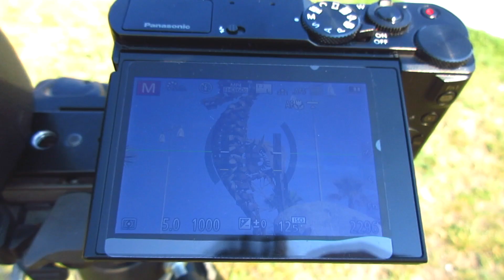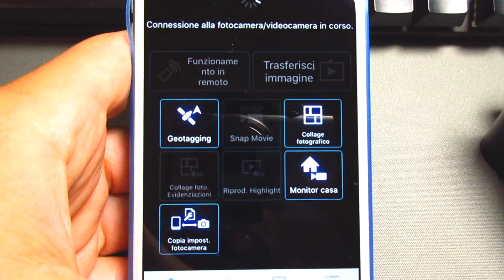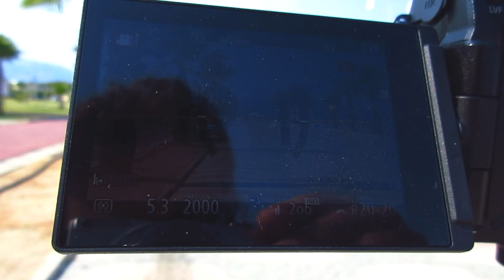Confronto LUMIX LX15 vs G7: Mirrorless o Compatta PRO? 20.1Mp vs 16.1Mp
Confronto LUMIX LX15 vs G7: Mirrorless o Compatta PRO? 20.1Mp vs 16.1Mp, un video confronto completo con Test e confronto profili colore, stabilizzazione video HD, video 4K e campo di ripresa foto & video.